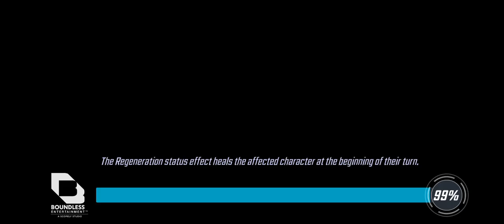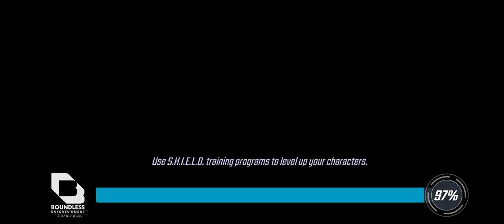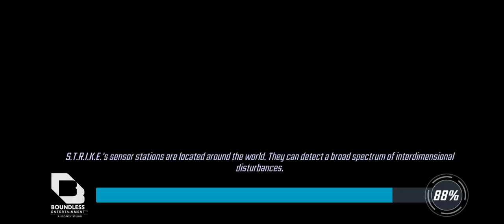Mr42 Defense Round 1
Deathseed vs Bifrost
Darkhold, Apocalypse vs Darkhold, QuickSilver
Masters of Evil vs Unlimited X-men, Dormammu
New Warriors vs Invaders
Weaver, 2099, Undying, Cap Sam vs Rebirth
Eternals, Kestrel, Nick, Chi vs Knowhere